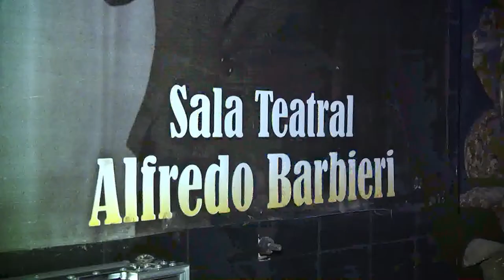Teatro Victoria Reinauguracion 6.12.14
Reinauguracion y Presentación de los espectáculos de la temporada 2015 contó con la presencia de la madrina de la sala ALFREDO BARBIERI .la Sra Carmen Barbieri y como invitada especial Moria Casán .Estaban presentes autoridades municipales, artistas , invitados especiales, prensa y publico.
        Cámaras: Damian Mazzella, Mauricio Pellegrini, Leandro Fernández Visoná.
        Edición: Gonzalo Piñero.